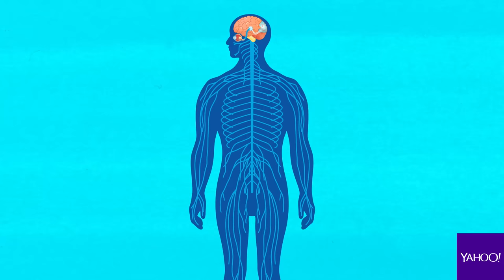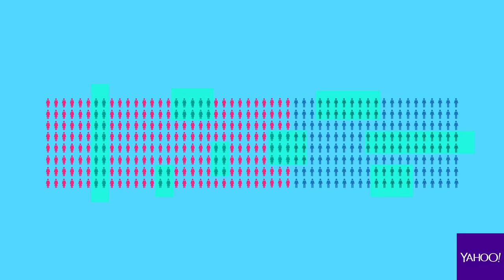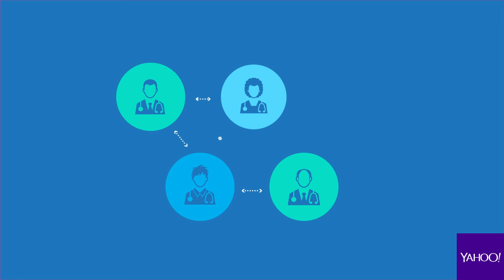This is what happens when you have an autoimmune disease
The National Institutes of Health estimates that 23.5 million Americans are affected by an autoimmune disease. Here's a breakdown of what an autoimmune disease can do to your body.